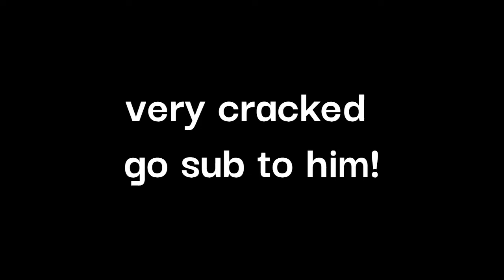Welcoming Monsoon Doggo!